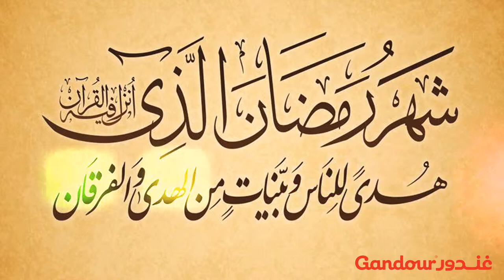Gandour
Ramadan Mubarak.